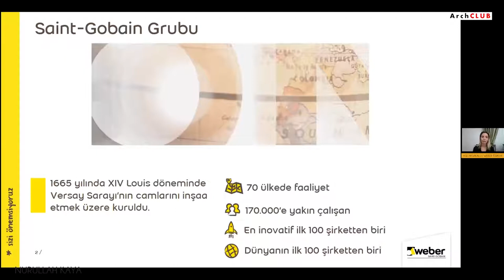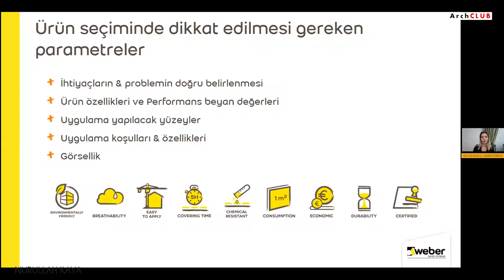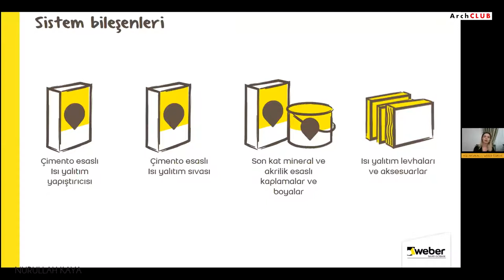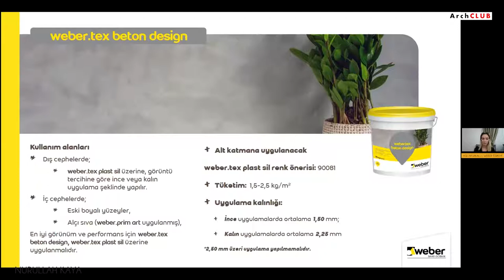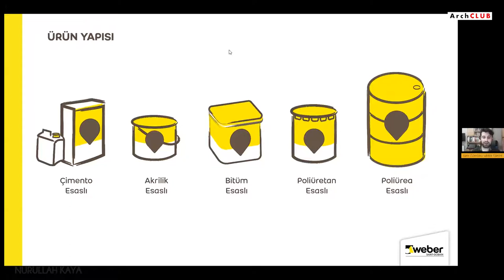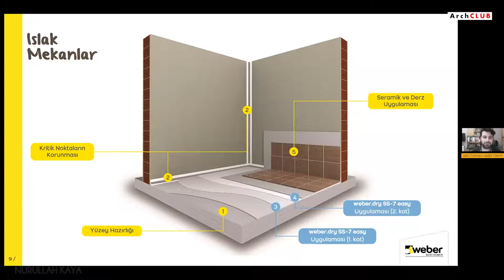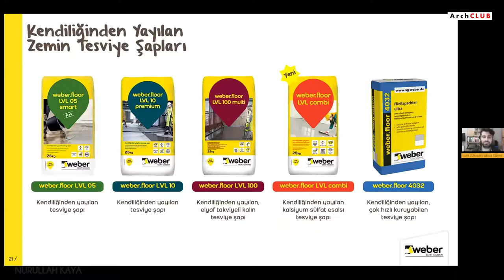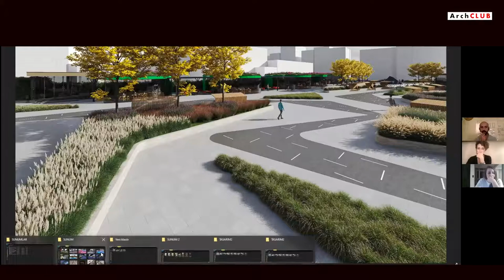ArchCLUB Mimar Buluşmaları: Nurullah Kaya- Arda Işık- Ayşenur Bölükbaşı- Eda Tahmaz- Feza Ökten Koca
ArchCLUB’ın 16 Nisan’da gerçekleşecek buluşmasında peyzajdan mobilya tasarımına farklı ölçeklerde üretim yapan tasarımcılar ve öğrencileri disiplinlerarası bir söyleşide bir araya getiriyor. The Circle Koordinatörü Nurullah Kaya’nın moderatörlüğünde gerçekleşecek buluşmanın konukları İzmir merkezli XL Mimarlık&Mühendislik Kurucusu Arda Işık, ABT Tasarım Kurucusu Ayşenur Bölükbaşı, EDDA Kurucusu Eda Tahmaz ve Elips Tasarım ve FEZA markasının Kurucusu Feza Ökten Koca oldu.